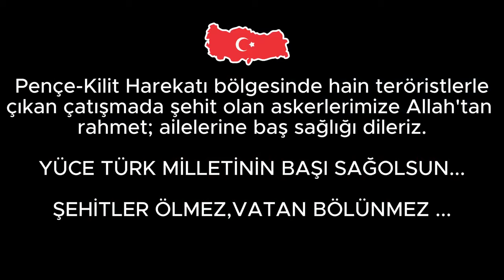HOŞGELDİN FERNANDO SANTOS (Beşiktaş-Karagümrük) MAÇ VLOG